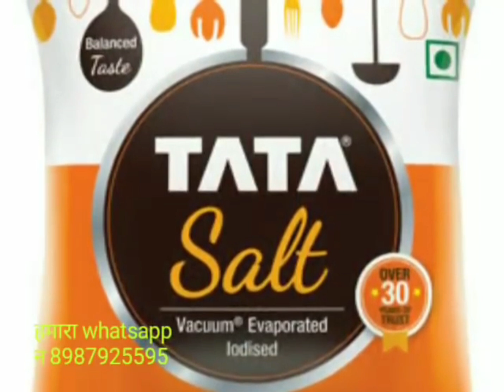धनतेरस पर घर के नमक से गरीब भी हो जाएंगे मालामाल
"दिया" जलाते समय डालें 1 "लौंग" / "दीवाली"  "धनतेरस" में "लौंग" के प्रयोग से खुल जाएगी "किस्मत" ॥
1 लौंग धनतेरस पर करेगा दूर कर्ज गरीबी दूर होगी परेशानी
Diwalidhan एक झाड़ू धनतेरस पर करेगा दूर कर्ज गरीबी दूर होगी परेशानी

"दिया" जलाते समय डालें 1"लौंग"/ "धनतेरस" दीवाली में "लौंग" के प्रयोग से खुल जाएगी "किस्मत"dhanteras